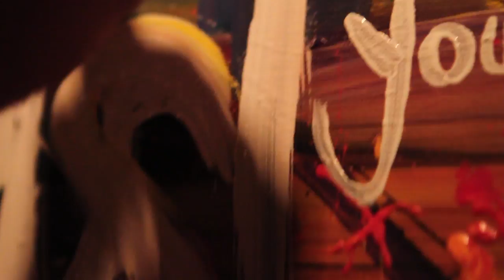HABES + PLU - Instinct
Trust Yourself

Featuring:

HABES (Jake Haber & Jonathan Lewis)

Aarick Sepulveda - Painter

Deanna Cummins - Sculptor

Evan Jarrell - Barista

Nathan Tecson - Photographer

Filming & Editing: First Spoken Productions

Concept: John Maglica, Ralph Acosta, HABES

Mixed & Mastered by Ebiut Cervantes